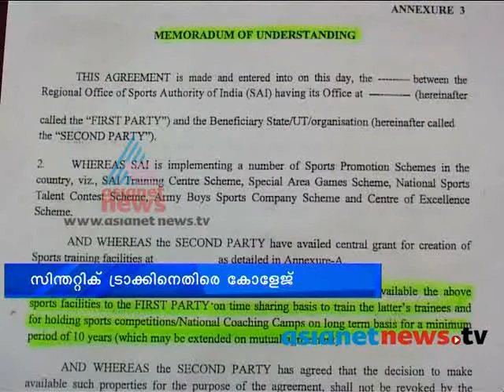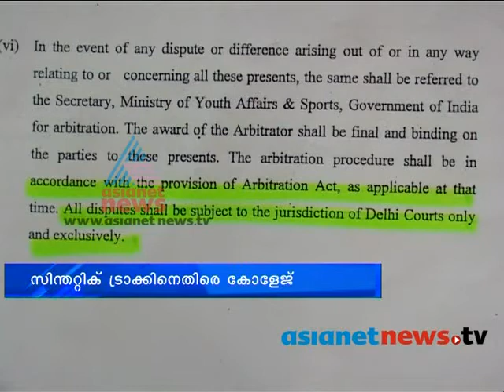SAI proposes to lay synthetic track at college:Kannur News: Chuttuvattom 6th Aug 2013 ചുറ്റുവട്ടം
SAI proposes to lay synthetic track at college